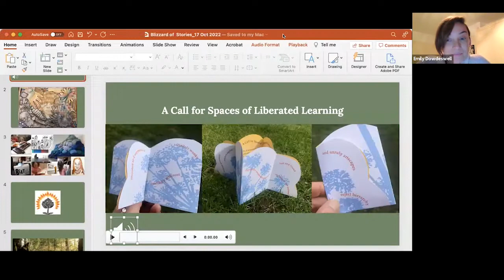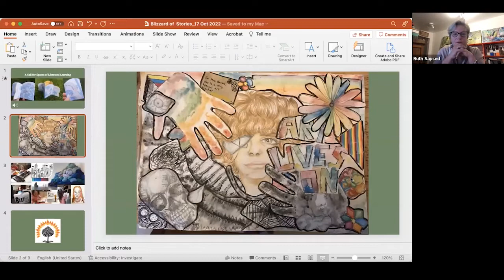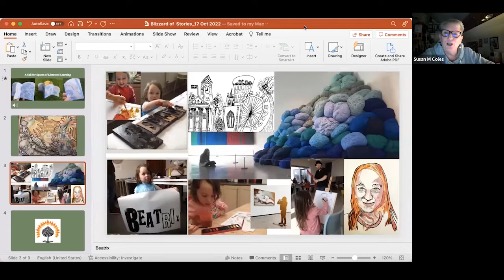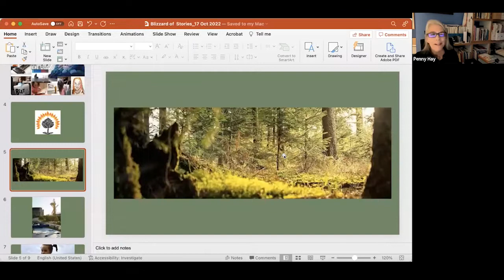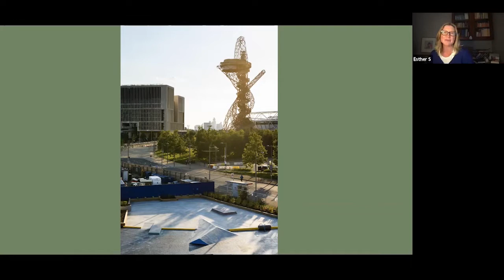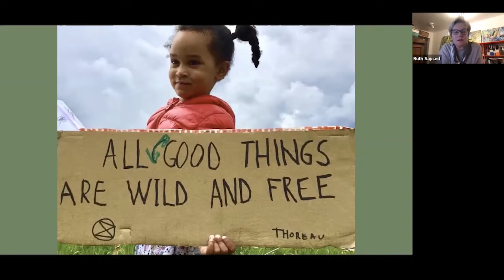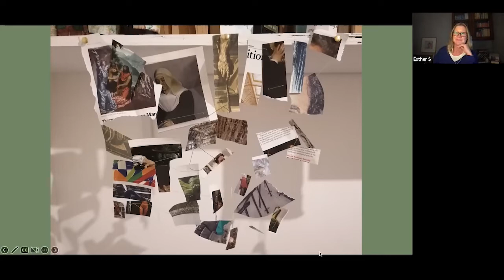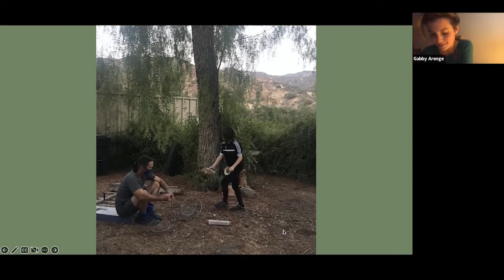Blizzard of Stories sharing stories of hope, joy and creative resistance 17th October 2022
This event bought together colleagues from around the world to share stories sparked by A Call for Spaces of Liberated Learning.

The evening was inspired by Transition Together’s first Blizzard of Stories, held in spring 2022, and we were delighted that Rob Hopkins from Transition joined us to share his reflections.

Speakers included

Andrew Amondson, artist and filmmaker (Berlin, Germany)

Beatrix Barrett, year 5 student at Battyeford C of E Primary School and Mandy Barrett, Art lead at Gomersal Primary School (West Yorkshire, UK)

Jonathon Beecroft, Special Needs Teaching Assistant (London, UK)

Hilary Cox Condron, artist and activist (Cambridge, UK)

Ben Dixon, skateboard researcher (London, UK)

Livia Filitico, activist and researcher in anthropology (Montreal and Ecuador)

Kim Zanti, creativity specialist (Los Angeles, USA

The event is hosted by:

Gabby Arenge, postgraduate researcher University of Cambridge, artist writer Cambridge Curiosity and Imagination

Susan Coles, Vice President of InSEA, the International Society for Education through Art, the official UNESCO organisation for visual art education

Emily Dowdeswell, postgraduate researcher Open University, artist writer Cambridge Curiosity and Imagination

Dr Penny Hay, Reader and Research Fellow, Bath Spa University and Director of Research, House of Imagination

Dr Esther Sayers, Senior Lecturer, Goldsmiths University

Ruth Sapsed, Director, Cambridge Curiosity and Imagination